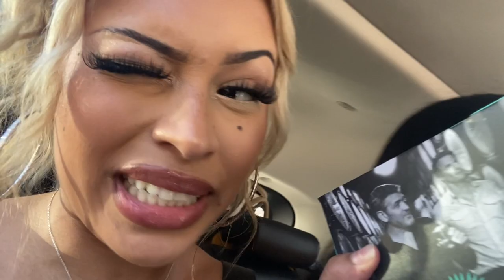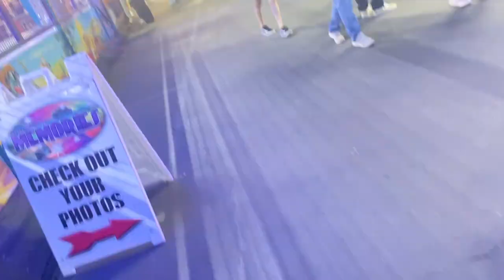FAIR VLOG 2023|| PB SHENANIGANS|| SAN DIEGO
COMMENT WHAT VIDEOS YOU’D LIKE TO SEE FROM ME!!